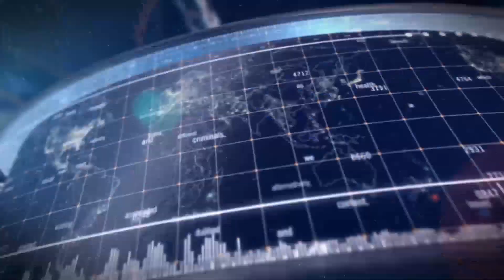🔵Se forma depresión tropical 8 - Tres sismos en México un 19 de Sept 🔵 Alta Gama en Radio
LAS 6 NOTICIAS MAS IMPORTANTES DE HOY.

Cada día sacamos las 6 noticias más importantes del día, en el segmento "LAS 6 NOTICIAS DE LAS 6" del programa ALTA GAMA EN RADIO con Ovandy Camilo.